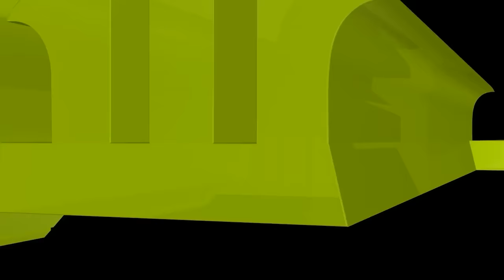যিনা ও প*র*কী*য়া*র শাস্তি এত ভয়াবহ কেন?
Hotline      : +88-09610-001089